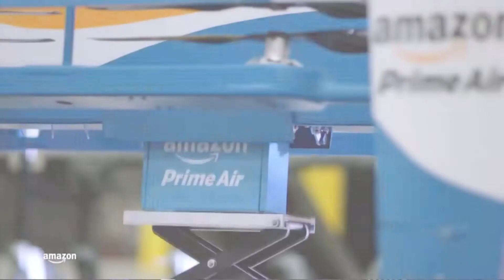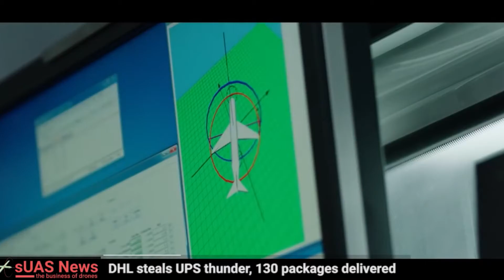Top 5 Amazing Uses For Drones In The Future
Unmanned aerial vehicles, more commonly called drones, are now infamous for their surveillance capabilities, but they have so much more potential than that, and it would be a disservice to dismiss them as “outright evil.” Like most tools, the usefulness of a drone depends on who’s in control.